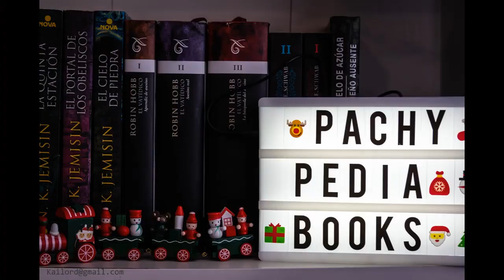Balance lector 2022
Aquí os dejo mi balance lector de 2022.
Goodreads 00:45
Estadísticas 02:30
Retos y propósitos 07:30